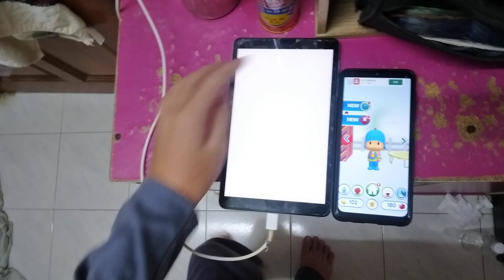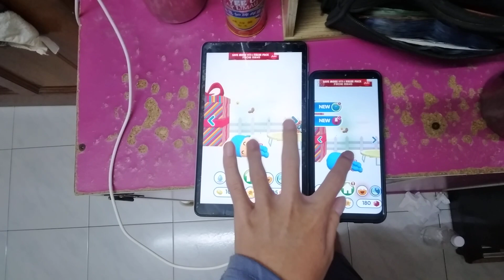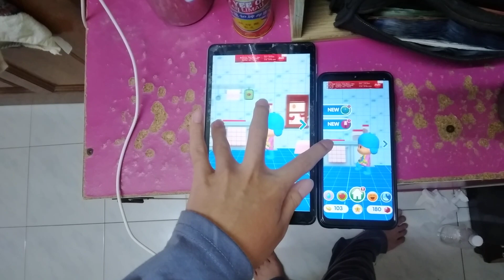Talking Pocoyo 2 Echo 8938